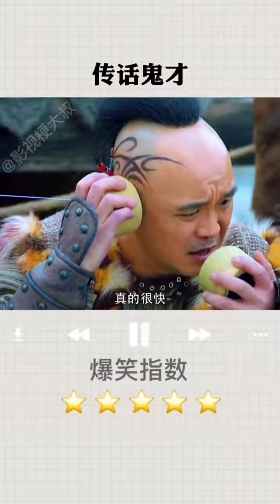影视剧中的神传话片段，传话鬼才#经典片段#搞笑片段#经典影视剧